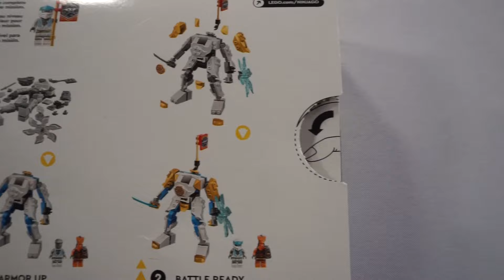Kai's Fire Dragon and Zane's Power Up Mech Build! 71761 & 71762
For this episode we built Kai's Fire Dragon (71762) and Zane's Power Up Mech (71761).